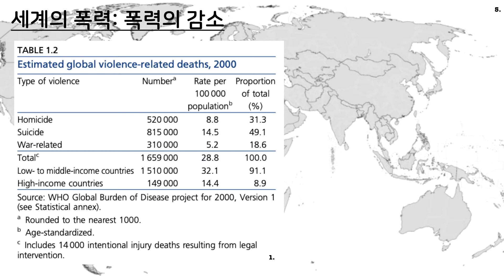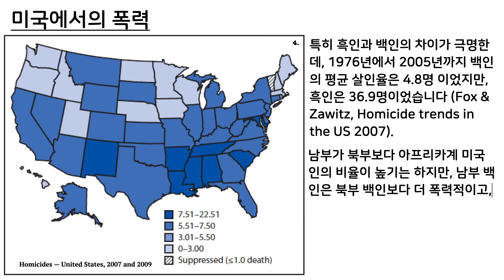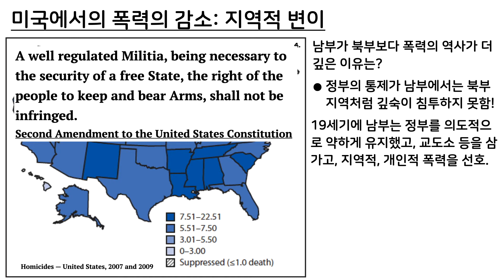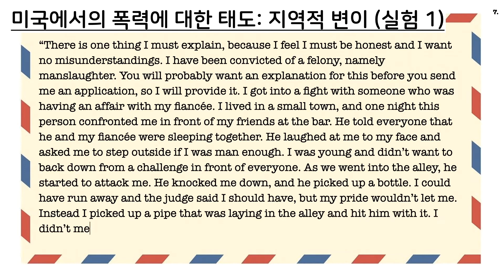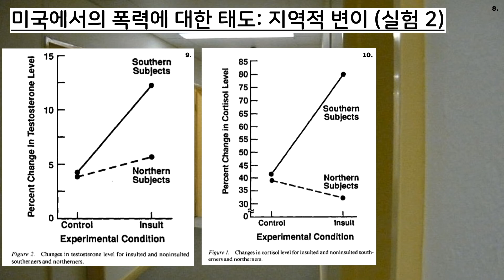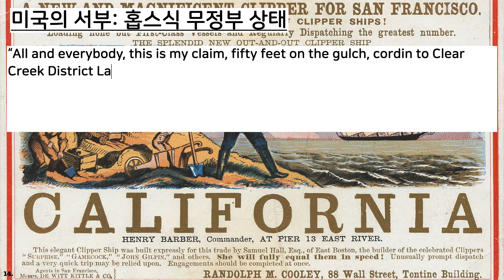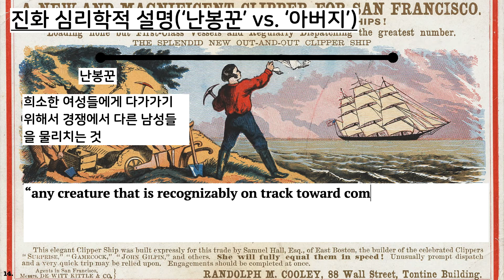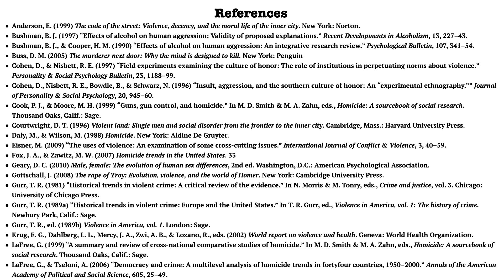[인간 본성에 대하여] #11. 왜 미국의 남부는 미국의 북부보다 더 폭력적인 사회인가? (한글 자막을 꼭 켜시고 시청해 주세요!)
지난 영상에서, 유럽에서의 폭력의 감소는 사실이지만, 실상은 폭력이 사회 경제적 변두리 지역으로 추방되었다고 설명하였습니다. 오늘은 미국의 폭력에 대해 이야기 해보겠습니다.

참고문헌:
Anderson, E. (1999) The code of the street: Violence, decency, and the moral life of the inner city. New York: Norton.
Bushman, B. J. (1997) “Effects of alcohol on human aggression: Validity of proposed explanations.” Recent Developments in Alcoholism, 13, 227–43.
Bushman, B. J., & Cooper, H. M. (1990) “Effects of alcohol on human aggression: An integrative research review.” Psychological Bulletin, 107, 341–54.
Buss, D. M. (2005) The murderer next door: Why the mind is designed to kill. New York: Penguin
Cohen, D., & Nisbett, R. E. (1997) “Field experiments examining the culture of honor: The role of institutions in perpetuating norms about violence.” Personality & Social Psychology Bulletin, 23, 1188–99.
Cohen, D., Nisbett, R. E., Bowdle, B., & Schwarz, N. (1996) “Insult, aggression, and the southern culture of honor: An “experimental ethnography.”” Journal of Personality & Social Psychology, 20, 945–60.
Cook, P. J., & Moore, M. H. (1999) “Guns, gun control, and homicide.” In M. D. Smith & M. A. Zahn, eds., Homicide: A sourcebook of social research. Thousand Oaks, Calif.: Sage.
Courtwright, D. T. (1996) Violent land: Single men and social disorder from the frontier to the inner city. Cambridge, Mass.: Harvard University Press.
Daly, M., & Wilson, M. (1988) Homicide. New York: Aldine De Gruyter.
Eisner, M. (2009) “The uses of violence: An examination of some cross-cutting issues.” International Journal of Conflict & Violence, 3, 40–59.
Fox, J. A., & Zawitz, M. W. (2007) Homicide trends in the United States. 33
Geary, D. C. (2010) Male, female: The evolution of human sex differences, 2nd ed. Washington, D.C.: American Psychological Association.
Gottschall, J. (2008) The rape of Troy: Evolution, violence, and the world of Homer. New York: Cambridge University Press.
Gurr, T. R. (1981) “Historical trends in violent crime: A critical review of the evidence.” In N. Morris & M. Tonry, eds., Crime and justice, vol. 3. Chicago: University of Chicago Press.
Gurr, T. R. (1989a) “Historical trends in violent crime: Europe and the United States.” In T. R. Gurr, ed., Violence in America, vol. 1: The history of crime. Newbury Park, Calif.: Sage.
Gurr, T. R., ed. (1989b) Violence in America, vol. 1. London: Sage.
Krug, E. G., Dahlberg, L. L., Mercy, J. A., Zwi, A. B., & Lozano, R., eds. (2002) World report on violence and health. Geneva: World Health Organization.
LaFree, G. (1999) “A summary and review of cross-national comparative studies of homicide.” In M. D. Smith & M. A. Zahn, eds., Homicide: A sourcebook of social research. Thousand Oaks, Calif.: Sage.
LaFree, G., & Tseloni, A. (2006) “Democracy and crime: A multilevel analysis of homicide trends in fortyfour countries, 1950–2000.” Annals of the American Academy of Political and Social Science, 605, 25–49.
Monkkonen, E. (1989) “Diverging homicide rates: England and the United States, 1850–1875.” In T. R. Gurr, ed., Violence in America, vol. 1: The history of crime. Newbury Park, Calif.: Sage.
Monkkonen, E. (2001) Murder in New York City. Berkeley: University of California Press.
Nisbett, R. E., & Cohen, D. (1996) Culture of honor: The psychology of violence in the South. New York: HarperCollins.
Pinker, S. (2011) The Better Angels of Our Nature, New York: Penguin Books.
Roth, R. (2001) “Homicide in early modern England, 1549–1800: The need for a quantitative synthesis.” Crime, History & Societies, 5, 33–67.
Roth, R. (2009) American homicide. Cambridge, Mass.: Harvard University Press.
Sampson, R. J., Laub, J. H., & Wimer, C. (2006) “Does marriage reduce crime? A counterfactual approach to within-individual causal effects”. Criminology, 44, 465–508.
Umbeck, J. (1981) “Might makes rights: A theory of the formation and initial distribution of property rights.” Economic Inquiry, 19, 38–59.
Wrangham, R. W., & Peterson, D. (1996) Demonic males: Apes and the origins of human violence. Boston: Houghton Mifflin.